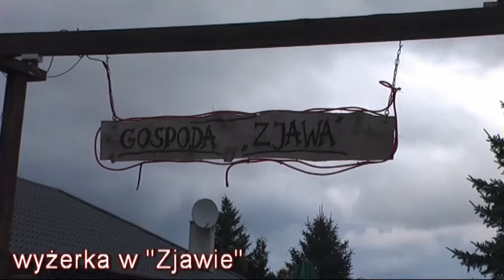Rowerowy Hubertus 2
To już druga edycja pogoni za lisem zorganizowanej przez Szczecin na Rowerach i Sklep Rowerowy Mad Bike. W tym roku lisem za którym goniliśmy była Jana, a królem polowania został Paweł. W czasie tej zabawy rozdano wiele nagród których fundatorami byli: "Szczecin na Rowerach", Mad Bike i "Warzywa i Owoce Hurt i Detal" Ewa i Tomasz Gapińscy. Podziękowania dla fundatorów :)